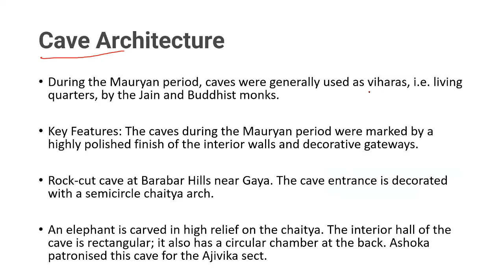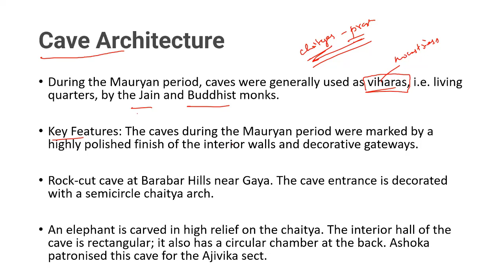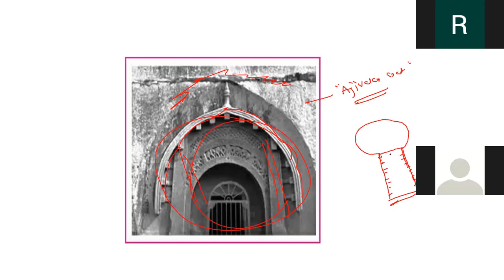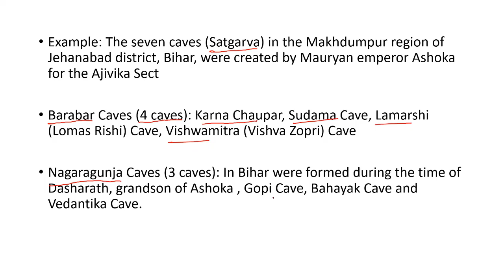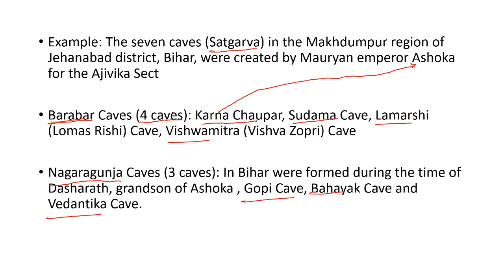CAVE ARCHITECTURE OF MAURYAN'S | ART AND CULTURE | RAKESH SINGH | IIBS IAS ACADEMY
Cave architecture of Mauryan Empire the architectural remains usually ascribed to the Maurya period very few are artistically significant. The chaitya halls and the stupa do not exist in their original form except the excavated chaitya-halls, bearing inscriptions of Ashoka and Dasaratha, in the Barabar caves. The monolithic rail at Sarnath in grey and polished Chunar sandstone has been erected under the patronage of emperor Ashoka himself. Its architectural form is similar to the rails of Bharhut stupa and must have been literally transferred into stone from contemporary wooden originals. The plinth or the alambana, the stambhas, the horizontal bars and the coping have all been just carved out of what must have been a huge slab of stone. The altar or the bodhimanda situated at Bodhygaya is traditionally associated with Ashoka. The Bharhut altar consists of four pilasters.

The Barabar and Nagarjuni caves are lineal descendants of similar rock-hewn caves. They are the earliest instances of the rock-cut method and are exact translations in stone of existing wood and thatch structures. The exterior walls and roofs of simple cells, including that of the Lomasa Rishi cave of the same Barabar-Nagarjuni series are highly polished which is typical of Mauryan art. The earliest of these caves is most probably one bearing an inscription dated in the twelfth year of Ashoka's reign-the Sudama. It was dedicated to the monks of the Ajivikasect. This rock-hewn cave consists of two chambers: a rectangular antechamber with barrel-vaulted roof and has a doorway with sloping jambs. This indicates an adoption of wooden prototypes. In the long side of the chamber at the end there is a separate circular cell with a domed roof that is hemispherical. The two chambers are connected by a central interior doorway. The circular cell at the outer side has overhanging caves which are conversion in wood of thatch construction. The live rock walls are marked by irregular perpendicular grooves

In the granite Nagarjuni hill there are three more caves, each bearing an inscription of the Mauryan king Dasaratha. Among these two caves are very small consisting of a simple rectangular cell each entering from the end and having a barrel-vaulted roof. The largest one is locally know as Gopi or Milkmaid's cave which is a long rectangular hall with a barrel-vaulted roof and with circular ends. One can enter it through a doorway that is situated in the south.

The latest and architecturally the best of the series is the Lomasa Rishi cave which though bearing no inscription probably belongs to the Mauryan period. In ground plan and general design it is similar to the Sudama cave. It also consists of a rectangular antechamber with barrel-vaulted roof entered by the long side through a doorway with sloping jambs. There is a separate cell which is oval and not round as in the Sudama cave. The facade is the most interesting architectural element in the Lomasa Rishi cave which is an exact conversion of the gable end of a wooden structure in the language of stone. The ornamentation that surmounts the gable of the facade seems to be translated from either terracotta originals or from wooden copies.